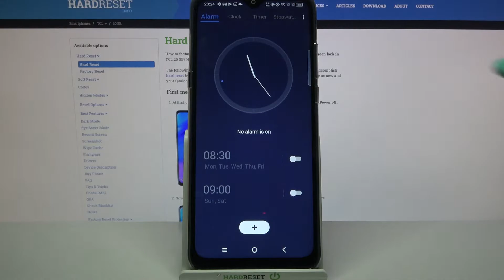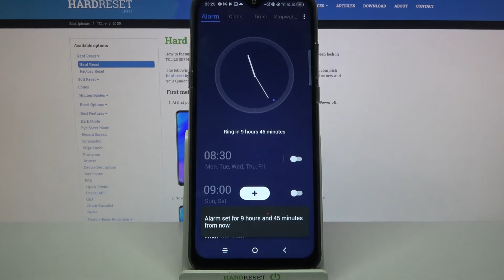TCL 20 SE – Options of Alarm Clock Personalization & Managing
Today we will teach you how to correctly and smoothly set up the Alarm Clock on your TCL 20 SE phone. This, in fact, is absolutely not difficult. Just repeat the steps shown in the video above - and that's it! And also don't forget to leave comments: did you manage to adjust the alarm settings after watching our tutorial? Discover our guide and manage this option safely!

How to Personalize Alarm Clock on TCL 20 SE? How to Add Alarm Clock on TCL 20 SE? How to Customize Alarm Clock on TCL 20 SE? How to enable Alarm Clock on TCL 20 SE? How to Change Alarm Clock Settings on TCL 20 SE? How to Manage Alarm Clock Settings on TCL 20 SE?